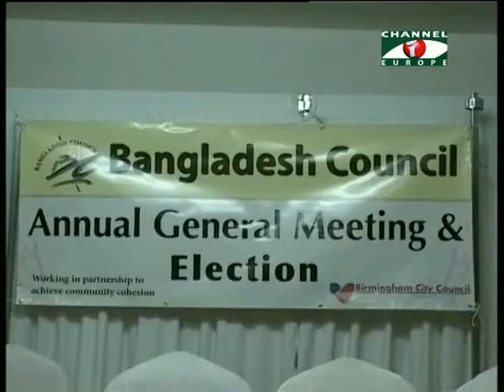Amader Khobor 260514 1